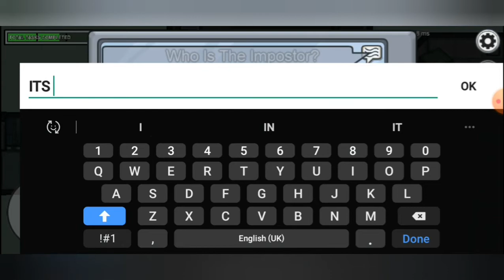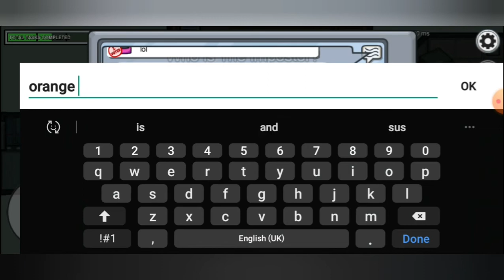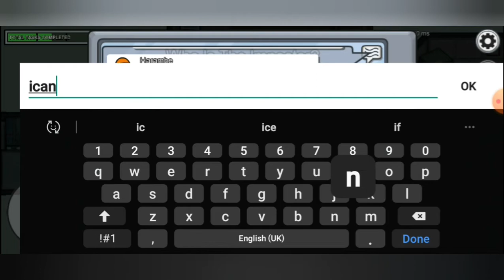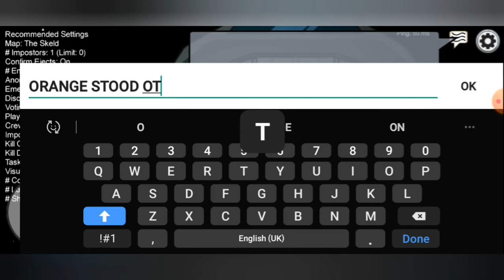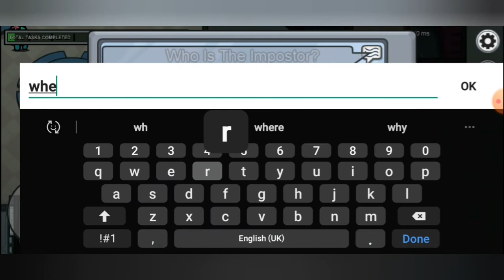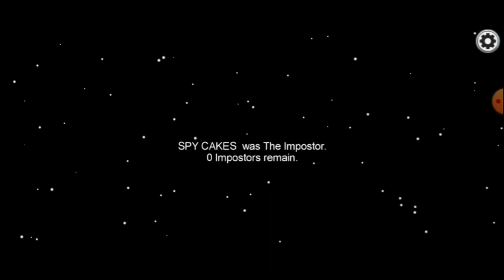Why didn't orange REPORT? (Among us)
✔This video is a kid friendly / family!